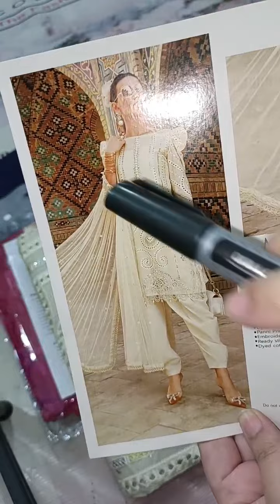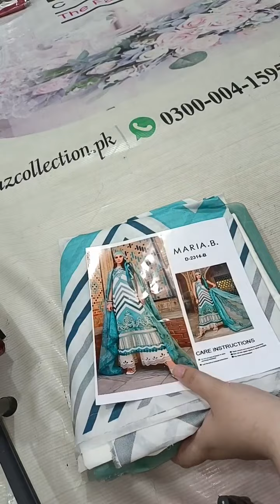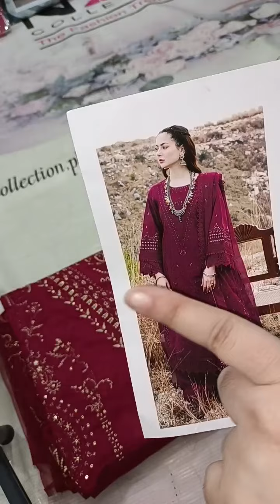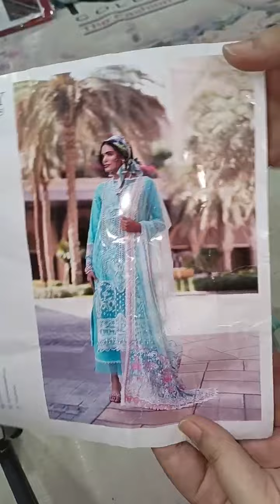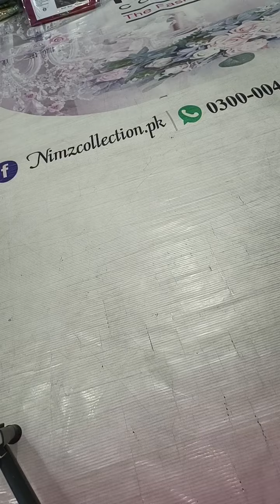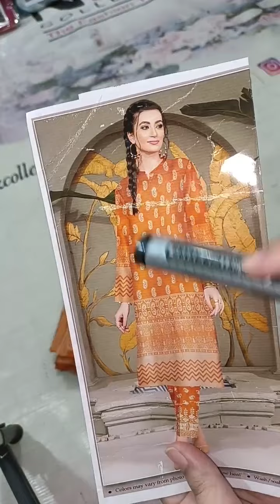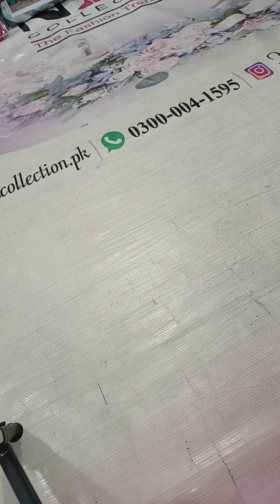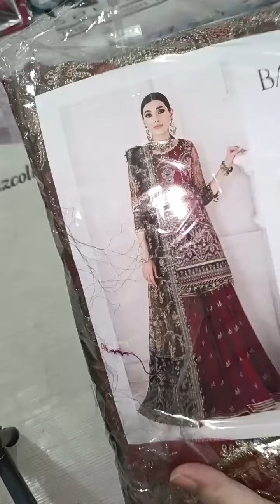MUSHQ Maria b on 85 % off